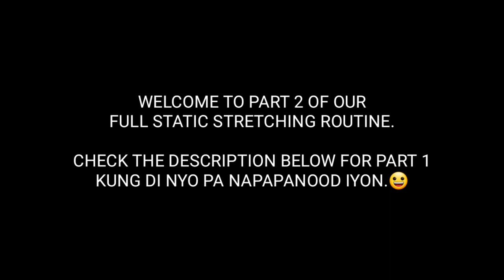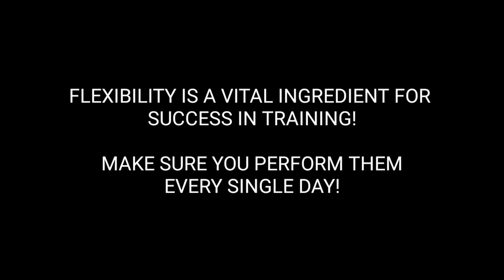FULL STATIC STRETCHING ROUTINE TO JUMP HIGHER!! | Darwin Dunks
Flexibility is a vital for training success and being flexible helps us to AVOID getting injured so we will be healthy and if we are healthy, WE WILL IMPROVE!

 This is Part 2 of 2 of our static stretching routine and you can check the 1st part here👇